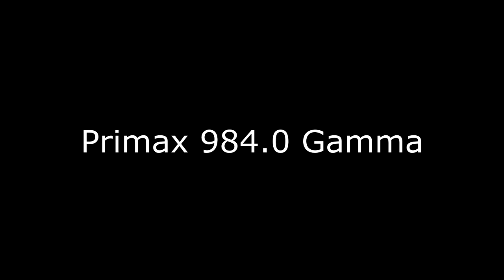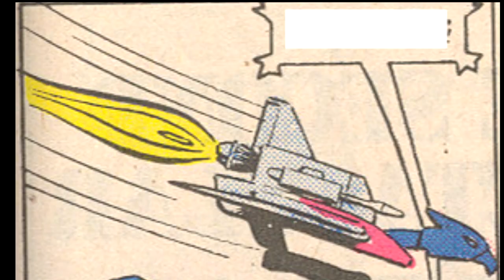Transformers Lore: Marvel US Part 4: I, Robot-Master!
Covers issue 15-16